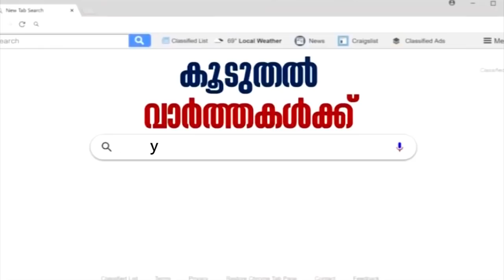Special Correspondent: മോദി കെട്ട മതില്‍ | 22nd February 2020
The US President will be arriving on his first official tour to India on February 24 for a two-day visit. He will attend an event at the Motera Stadium in Ahmedabad, named 'Namaste Trump,' on the lines of the 'Howdy Modi' that was addressed by the US President and Modi in Houston in September last year. Ministry of External Affairs (MEA) spokesperson Raveesh Kumar, while answering a question on India-US trade deal during the weekly press briefing on Thursday, said India has been engaging with the US for quite some time and “we do hope to reach an understanding with an outcome that strikes the right balance for both sides”.